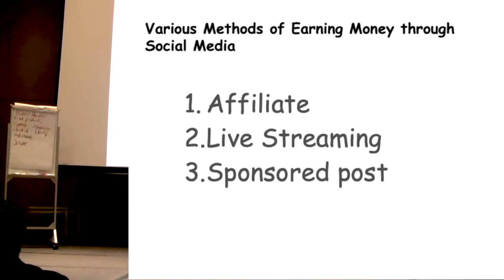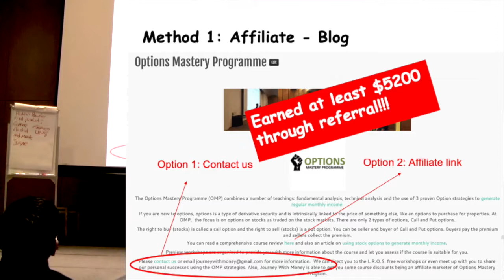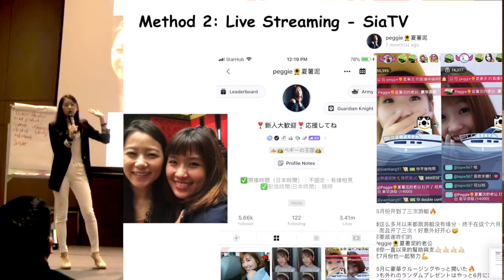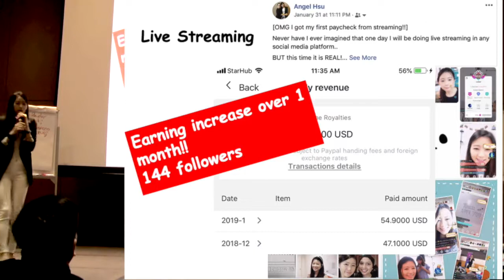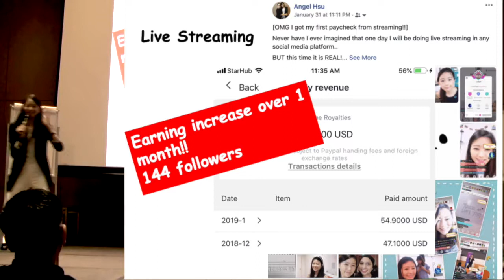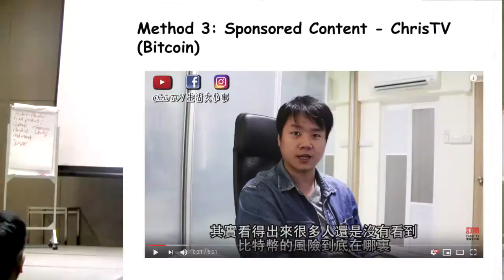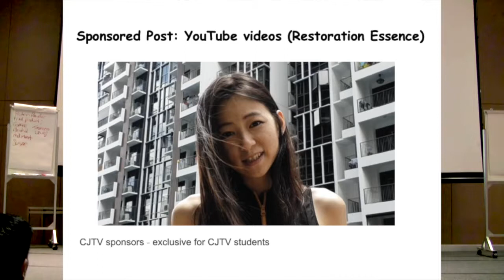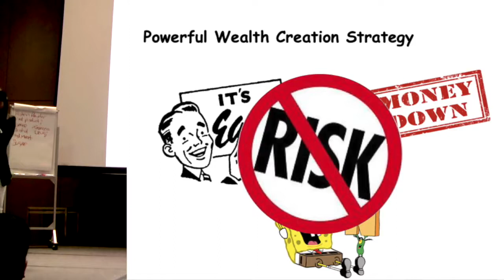3 Ways to Make Earn Money From Social Media Angel's Wealth Secret